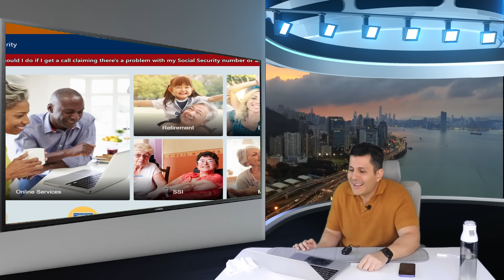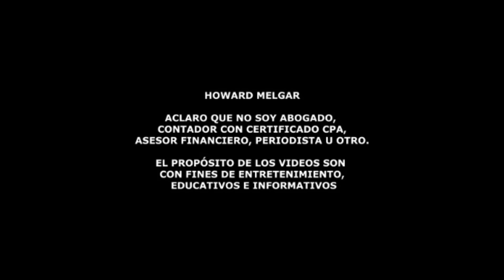Urgente aviso del IRS a beneficiarios del seguro social | Howard Melgar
Beneficios Fiscales en EE. UU. para Personas con Discapacidades:
Descubre Deducciones y Créditos Cruciales

En este video, exploraremos los diversos beneficios fiscales que el
IRS ofrece a las personas con discapacidades en los Estados Unidos.
Desde deducciones adicionales para aquellos legalmente ciegos o
mayores de 65 años, hasta créditos fiscales para personas mayores o
discapacitadas, el sistema fiscal está diseñado para brindar
asistencia financiera y crear incentivos. Aprende sobre el Crédito
Tributario por Ingreso del Trabajo (EITC), el Crédito Tributario por
Hijos (CTC), el Crédito por Otros Dependientes (ODC) y más. Descubre
cómo estos beneficios pueden ayudar a las personas con discapacidades
y a sus cuidadores a administrar sus finanzas de manera efectiva en
2023.

Links